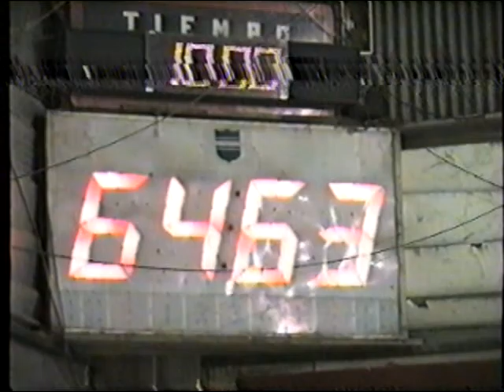Súper Básquet de Silvio Buittoni - Año 1996